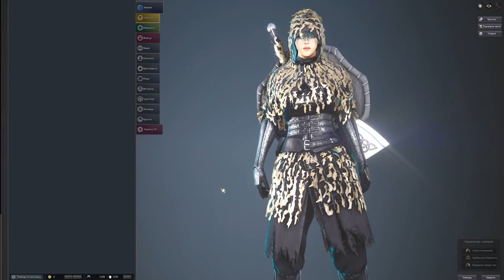Black Desert online.Рог небесной лошади и способы его получения !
BDOBlackDesertBlackDesertOnlineMMORPGMMORPGSandboxBalenosSerendiaCalpheonMediahValenciaKamasylviaDrieghanO'dyllitaWarriorRangerSorceressBerserkerTamerMusaMaehwaValkyrieKunoichiNinjaWizardWitchStrikerMysticArcherLahnShaiGuardianHashashinNovaDKBlack DesertBlack Desert OnlineDark KnightBlack Spirit